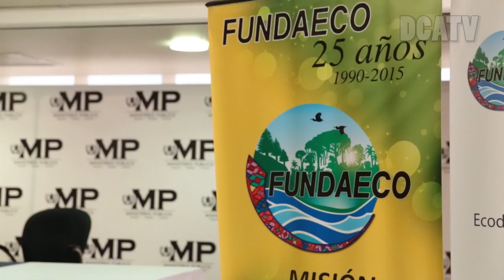MP Y FUNDAECO firman convenio para combatir delitos contra el ambiente.